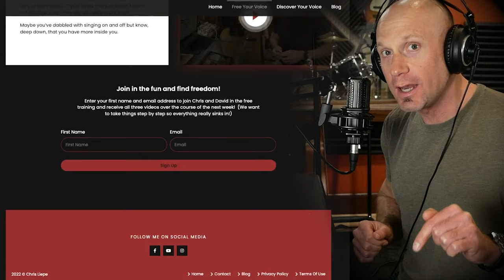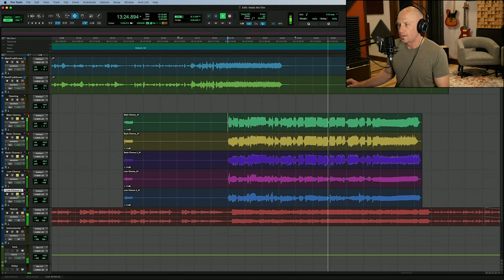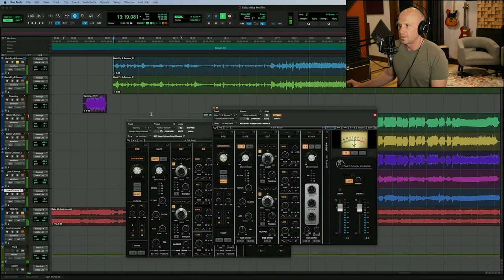the RIGHT Way to approach Fry Screams!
Putting an end to all the confusion surrounding this wonderfully elusive and amazing screaming technique.  Free Voice Lessons
Learn the right sensations to lean into to make your fryscream thick, sustainable and musical!